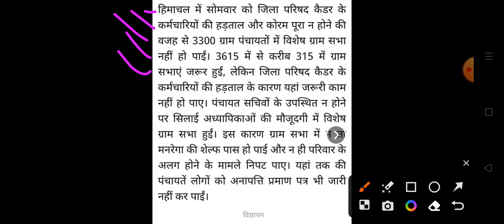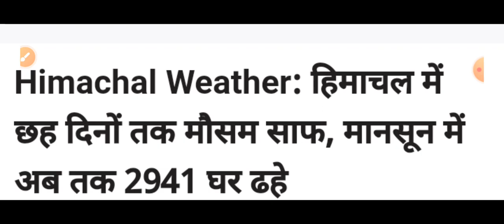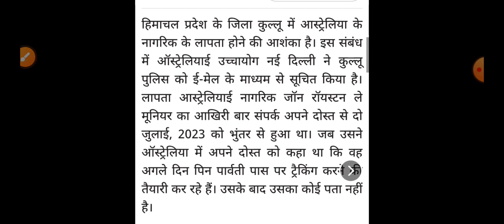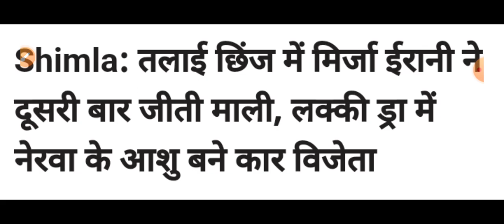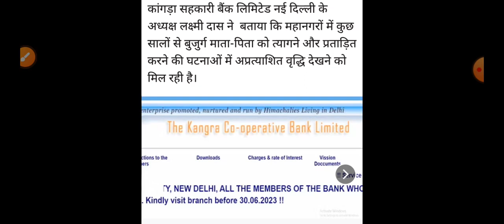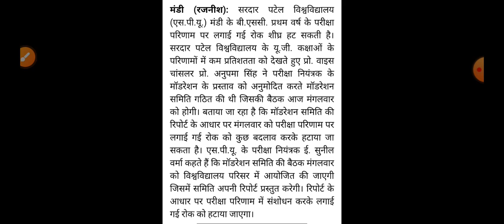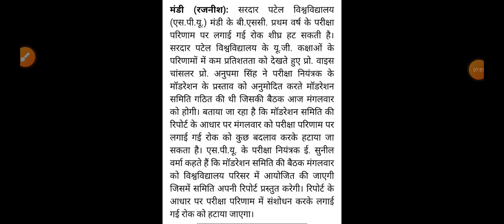Himachal Pradesh Breaking News || 03 October आज की TOP 10 की ताजा खबरें